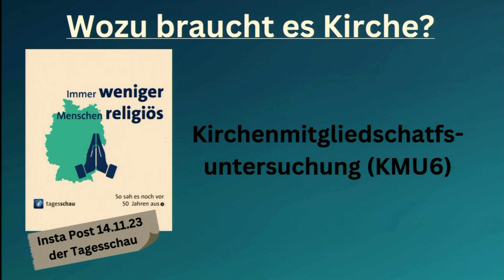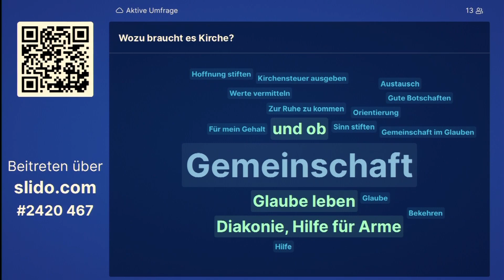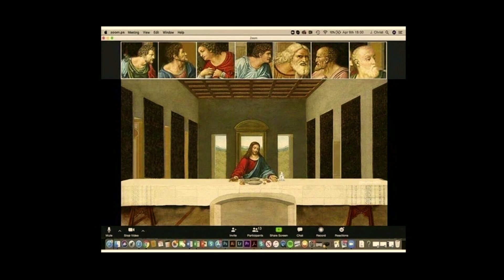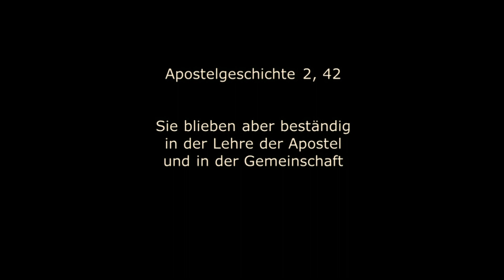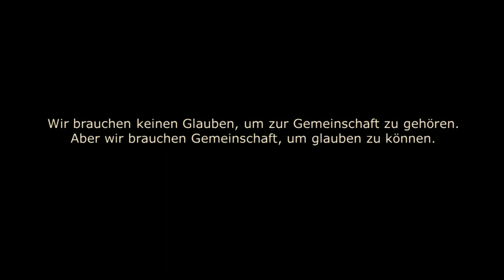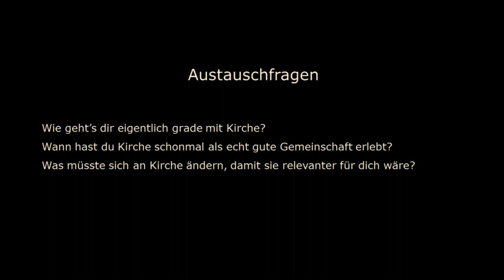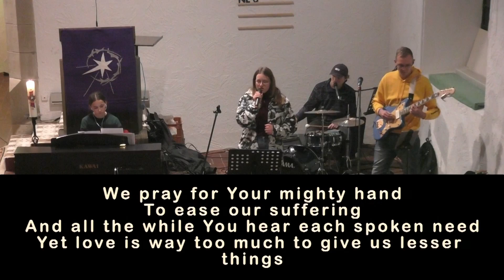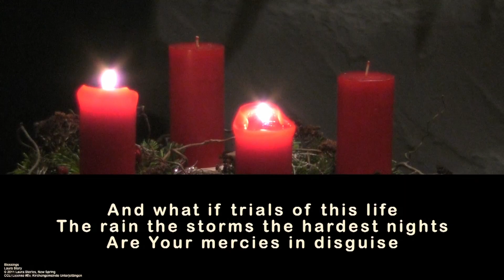10.12.2023 JuGo FireAbend mit Tobi Wörner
Aufzeichnung des Jugendgottesdienstes FireAbend aus Unterjettingen mit Tobi Wörner zu der Frage: Braucht es Kirche?

Auf Wunsch der Getauften wurde die Taufe nicht aufgezeichnet. Für ein besserer Videoerlebnis wurde dieses Element aus der Aufzeichnung entfernt. Wir bitten dafür um Verständnis, Vielen Dank!

Kontakt lokal: Evangelische Kirchengemeinde Unterjettingen, Hauptstraße 53, 71131 Jettingen

Um für diesen Gottesdienst ein Opfer zu geben, stecken Sie das Geld in einen Briefumschlag und werfen diesen Im Pfarramt (siehe Kontakt oben) ein.

Oder Sie überweisen einen Geldbetrag an die evangelische Kirchengemeinde Unterjettingen:
Volksbank Herrenberg
IBAN: DE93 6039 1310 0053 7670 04
BIC: GENODES1VBH

Der Betrag wird dann dem beim Eingang naheliegendsten vergangenen Gottesdienst zugeordnet.
Vielen Dank für Ihre Spende!

Timestamps:
0:00 Beginn
0:11 Vorspiel: Bei dir finden
4:15 Begrüßung
6:45 Wozu Kirche?
11:58 Lied: Freue dich Welt
15:48 Lied: Wo ich auch stehe
20:30 Lied: Poiema
25:15 Vorstellung Tobi
32:12 Predigt: Wozu Kirche?
51:40 Gruppenphase
53:22 Fragerunde
1:01:44 Lied: Zu dir hin
1:05:33 Fürbitte mit Vater Unser
1:07:08 Abkündigungen
1:09:53 Nachspiel: Blessings
1:12:56 Segen
1:13:36 Nachspiel Fortsetzung